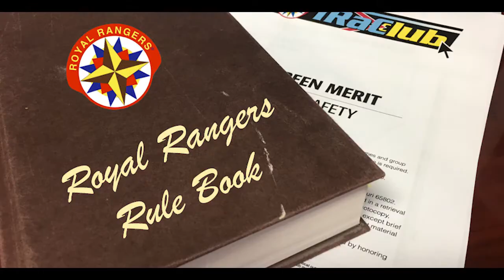7 Royal Protocol Meghan Markle Broke at the British Fashion Awards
7 Royal Protocol Meghan Markle Broke at the British Fashion Awards

Prince Harry has always been a royal renegade. When he was 17, the red-headed prince was taken to a rehab centre after he admitted he had smoked marijuana and illegally drank alcoholic beverages.

• Track Info:

Title: Oxygen Garden
Artist: Chris Zabriskie
Genre: Ambient